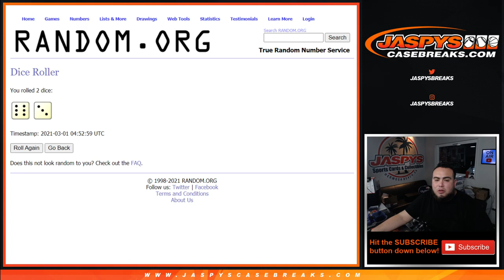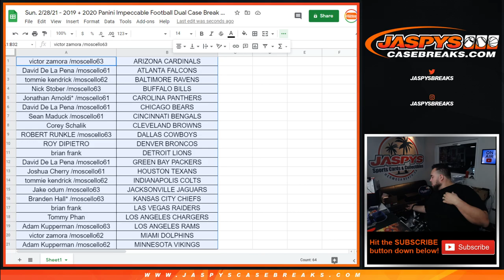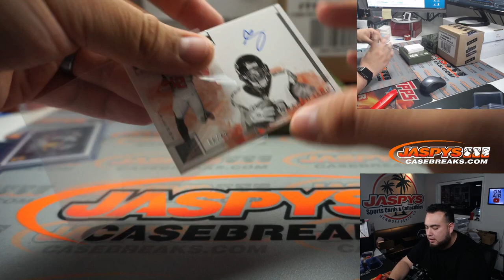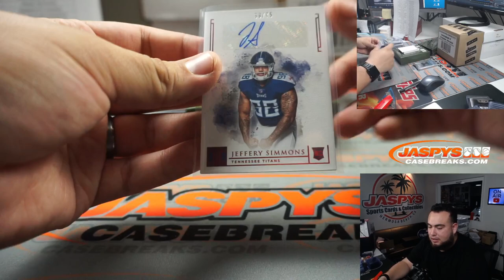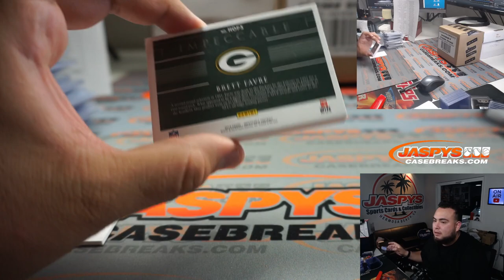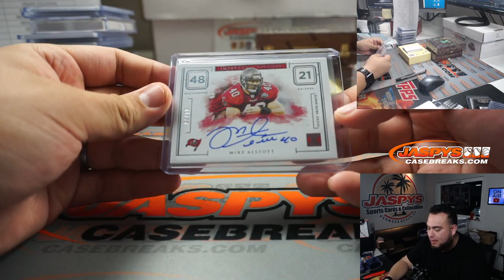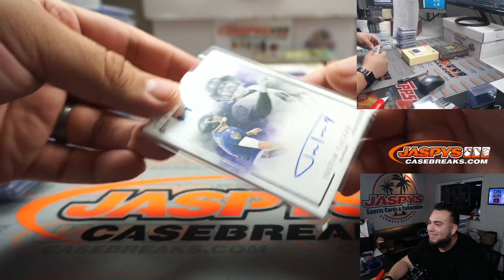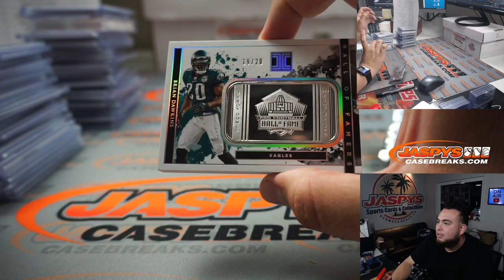Sun. 2/28/21 - 2019 + 2020 Panini Impeccable Football Dual Case Break #1 *RT* (6 Boxes Total)